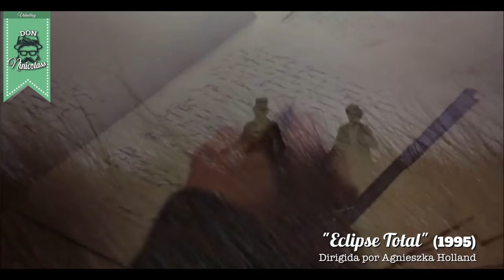TOP 12 Películas GAY - Nicolas de Llaca